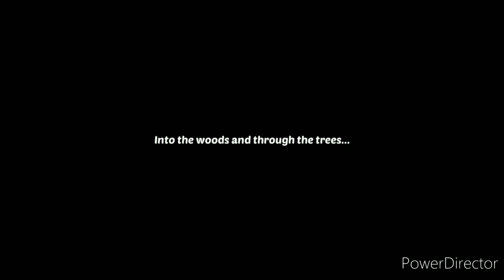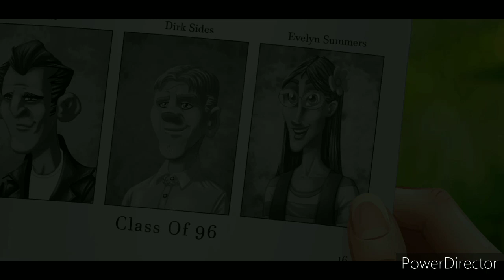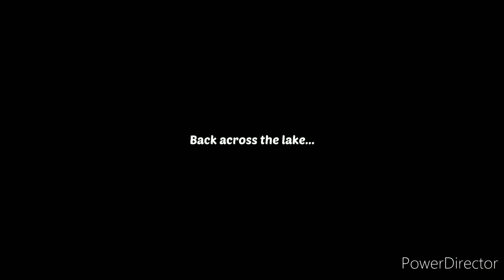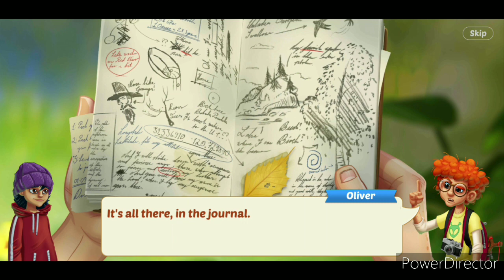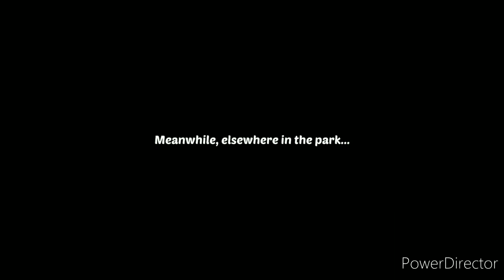Lily's Garden Gameplay Walkthrough - Lily's Garden Day 83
Get your hands dirty in Lily's Garden, our new FREE puzzle game! Help Lily restore her great-aunt's garden to its former glory and rediscover her roots. Dig into a story full of twists and turns as Lily interacts with a cast of colorful characters. Plant the seed of romance with her handsome neighbor Luke, and keep her rake of an ex-boyfriend Blaine off her turf. Match and collect flowers in hundreds of unique puzzle levels to earn stars and grow your garden!

Features:
- GROW and expand your garden with unique locations that tie into the story!
- COLLECT flowers by tapping them in hundreds of addictive puzzle levels!
- FEAST your eyes on hand-drawn artwork and 3D animated characters!
- ENJOY a compelling story with funny and heartfelt dialogue!

Lily's Garden will be updated with more puzzles and more story chapters regularly! Already played and enjoyed the game? And for all the latest news, visit our Facebook page: